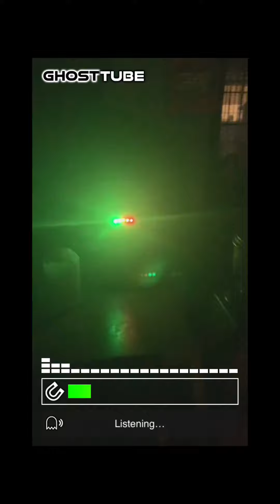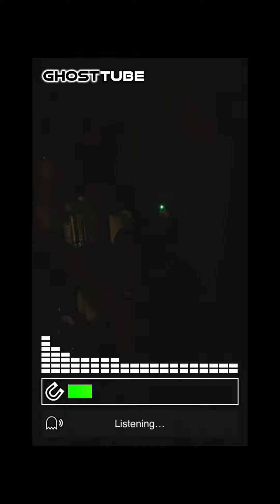Maggie Elliot’s Restaurant Carlisle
A compilation of our findings